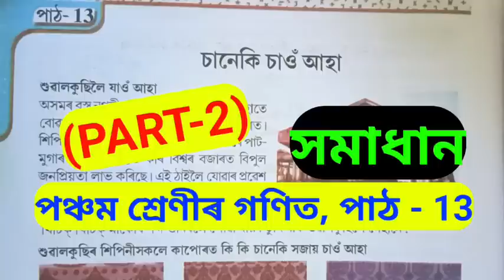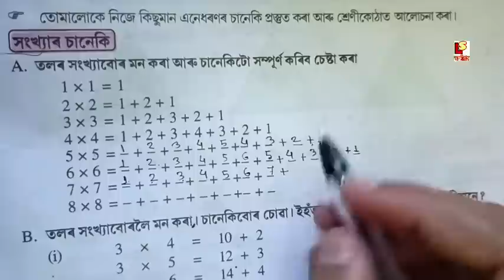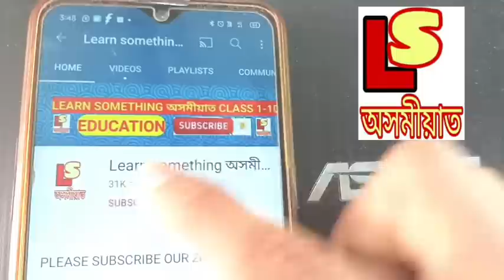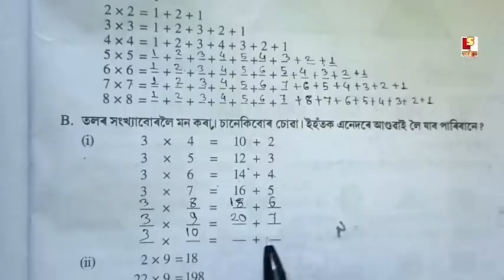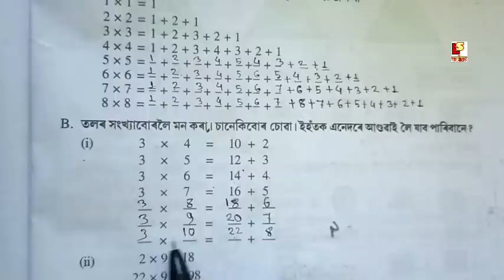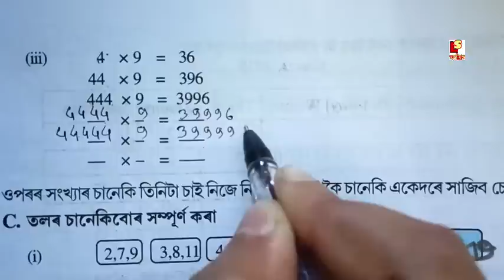(Part-2) Class 5 Mathematics Chapter 13 Solution Assamese Medium. Mathe Class 5 Assamese Medium.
About Video ✅👉 (Part-2) Class 5 Mathematics Chapter 13 Solution Assamese Medium. Mathe Class 5 Assamese Medium.